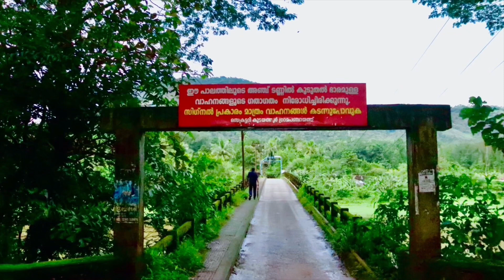കുടയത്തൂർ ഗ്രാമത്തിന്റെ ഫഗി ഫോട്ടോഷൂട്ടിലൂടെ നമുക്ക് കാണാം 😊kudayathoor